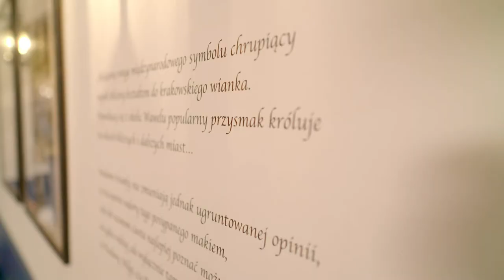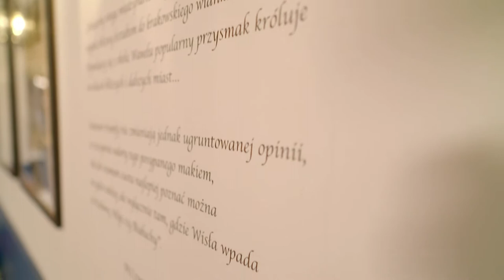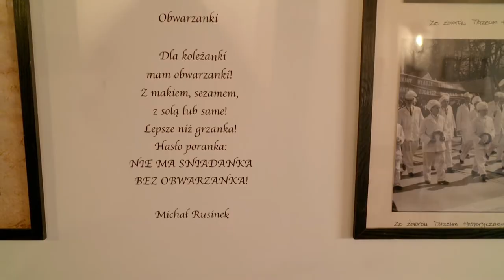Obwarzankowe love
Ponoć być w Krakowie i nie spróbować obwarzanka krakowskiego, to jak być w Paryżu i nie skosztować bagietki. Wypiek – mimo długiej historii wytwarzania, jest atrakcją turystyczną i przysmakiem także we współczesnych czasach. Doczekał się nie tylko unijnego certyfikatu, ale nawet swojego święta i muzeum - tuż obok Starego Kleparza - najstarszego placu targowego Krakowa. Założyła je Marta Krzyżek-Siudak, której serce rodowitej krakowianki podpowiedziało, że taki rarytas trzeba promować. O tym, jak rozpoznać prawdziwego obwarzanka krakowskiego i czym różni się on od precla czy bajgla, opowiedziała Marii Sikorskiej, autorce telewizyjnego programu Z klimatem i z pasją. Więcej inspirujących historii przedsiębiorczych kobiet i nie tylko, znajdziecie Państwo na Agronomist.pl.